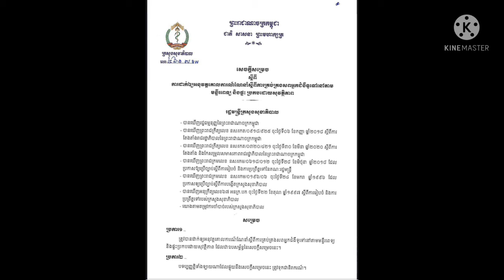Ministry Issues Guidelines That Do Not Require Retweet 19 for General Practitioners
ក្រសួងចេញគោលការណ៍ណែនាំដោយមិនតម្រូវឱ្យធ្វេីតេ-ស្ត​កូ-វីដ​ ១៩​ ចំពោះ​ស-ពអ្នកជំ-ងឺ​ទូទៅ​ទៀត​ទេ